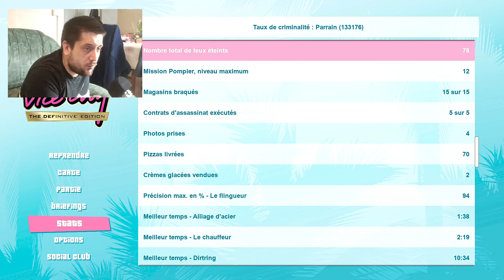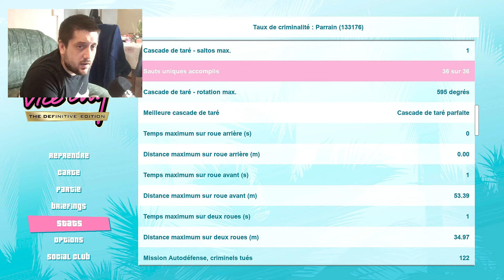ASMR FR : PETITE BALADE SUR GTA VICE CITY - JE LE PLATINE AVEC VOUS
🏆 Road to 10K  abonnés🏆

🎮 Code créateur Fortnite : Chris-ASMR
🎮 Code d'ami Nintendo Switch : SW-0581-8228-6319
🎮 Pseudo Xbox : FatalBlow
🎮 Epic : Kabal-FatalityX
🎮 ID Roblox : ChrisASMR30

👉 Ma config de mon nouveau PC :

16 GO de RAM
Carte wi-fi intégrer
Un ventirad AMD
4 Ventilateurs RGB 14 modes de couleurs
👉 Matos Utilisé pour les vidéos ASMR :

Lampe à LED
Montage : Filmora 13
Montage pour mon fond vert : Filmora 13
Montage audio : Audacity
Montage miniature : Photoshop